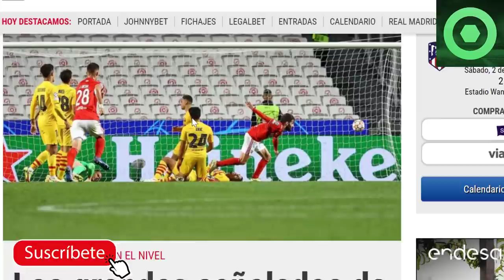🔴⚠️ ¡LAMENTABLE! ESTOS son LOS SEÑALADOS de la DEBACLE contra el BENFICA 😱 FUTURO de KOEMAN 🔴 GAVI 🔴